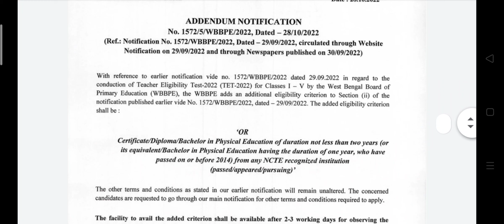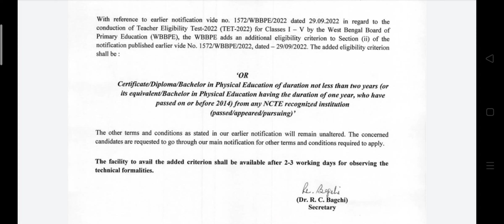primary Tet 2022 latest news | Primary tet new notification | Primary Tet interview 2022